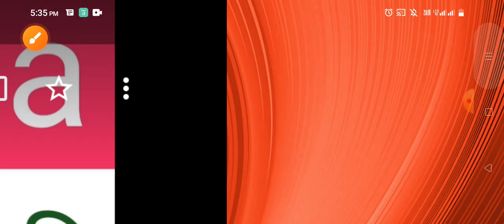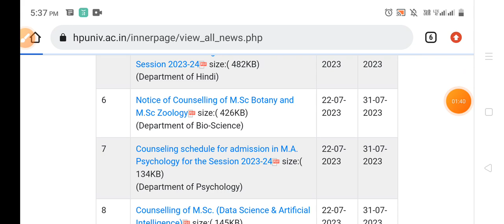HPU Shimla latest Update Notification 2023